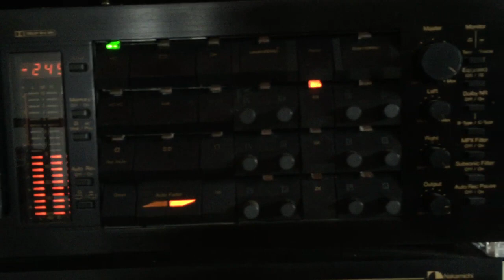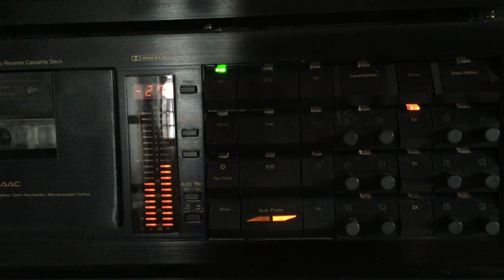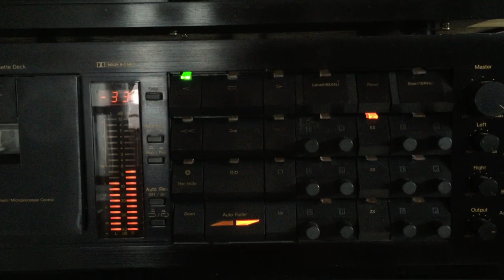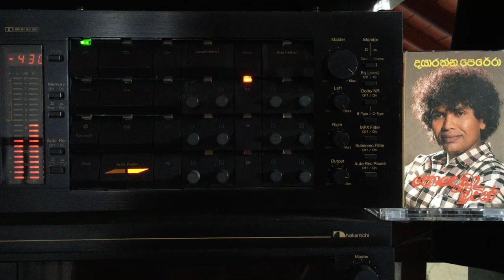Dayaratne Perera: Digu Neth Hasarelle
Lyrics: Kusum Peiris; Melody: Ajith Jayaweera